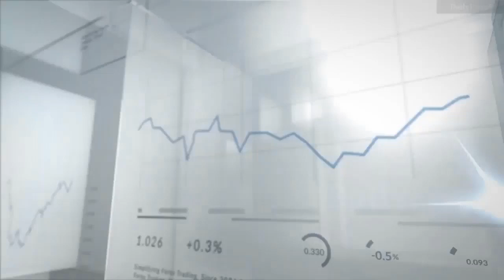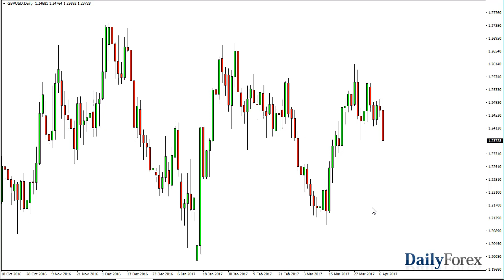EUR/USD and GBP/USD Forecast April 10, 2017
The EUR/USD pair initially tried to rally on Friday, but found the 50-day exponential moving average to offer resistance yet again, and it now looks as if the market is going to try to reach towards the 1.05 level below. Because of this, I believe that short-term rally should be selling opportunities now, but there is a lot of noise below that could cause volatility. If we did break below the 1.05 level, at that point I would expect the pair to go looking for the 1.03 level under there. Rallies are ignored as far as buying is concerned, least until we break above the 1.07 handle.